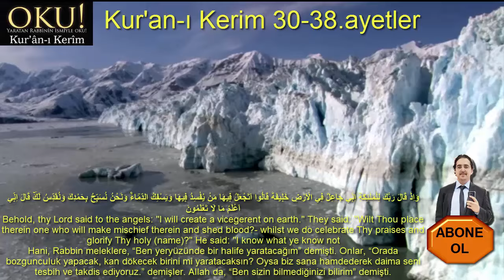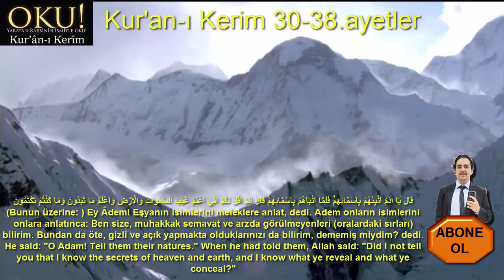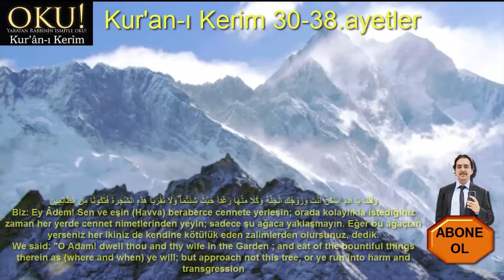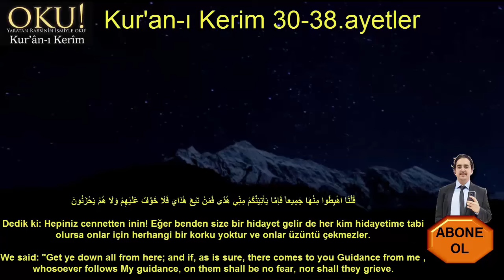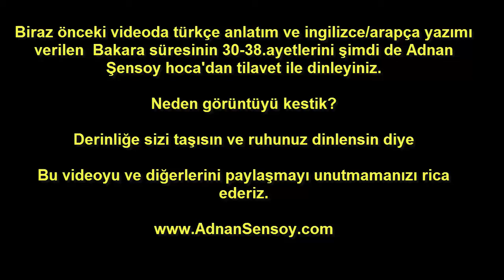Kur'an Bakara süresi 30-38 - meal sonrasında tilavet - Adnan Şensoy عدنان شان صوي / القرآن الكريم